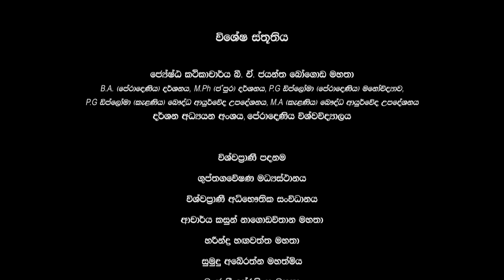Parasangathe - Episode 05 - පාරසංගතේ - පස්වන දිගහැරුම - The Buddhist philosophy | බෞද්ධ දර්ශනය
Parasangathe – The Buddhist philosophy in the Indian philosophical context
පාරසංගතේ - ඉන්දියානු දාර්ශනික සන්දර්භය තුළ බෞද්ධ දර්ශනය

Special Thanks
Senior lecturer Mr. B.A. Jayantha Bogoda
Dr. Kasun Nagodavithana
Mr. Hareendra Hangawaththa
Mrs. Sumudu Abeyrathna
Mr. Manju Sri Serasinghe
Vishwaprani Foundation
Paranormal Research Center
Vishwaprani Spiritual healing Center
Vishwaprani Buddhist Counseling and Training Institute

විශේෂ ස්තූතිය
ජේෂ්ඨ කථිකාචාර්ය බී. ඒ. ජයන්ත බෝගොඩ මහතා
ආචාර්ය කසුන් නාගොඩවිතාන මහතා
හරීන්ද්‍ර හඟවත්ත මහතා
සුමුදු අබේරත්න මහත්මිය
මංජු ශ්‍රී සේරසිංහ මහතා
විශ්වප්‍රාණී පදනම
ගුප්ත ගවේෂණ මධ්‍යස්ථානය
විශ්වප්‍රාණී ආධ්‍යාත්ම ප්‍රතිකාර මධ්‍යස්ථානය
විශ්වප්‍රාණී මනෝ උපදේශන මධ්‍යස්ථානය සහ පුහුණු ආයතනය

Credits
Producer : Diyath Sahan Rajapakshe
Director : Iresh Prasanga
Co-director: Saman Premawansha
Camera: Iresh Prasanga
Editor: Saman Premawansha

නිෂ්පාදනය: දියත් සහන් රාජපක්ෂ
අධ්‍යක්ෂණය: ඉරේෂ් ප්‍රසංග
සම අධ්‍යක්ෂණය: සමන් ප්‍රේමවංශ
කැමරාකරණය: ඉරේෂ් ප්‍රසංග
සංස්කරණය: සමන් ප්‍රේමවංශ

A Production of Siyath Media Network (Pvt) Ltd.
සියත් මාධ්‍ය ජාලය (පෞද්ගලික) සමාගමේ නිෂ්පාදනයක්.

Any reproduction or illegal distribution of the content in any form will result in immediate action against the personnel concerned.

Phone:
0117 – 220572

Fax:
0117 – 022590

Address:
13, 2nd floor,
Supermarket,
Nugegoda.